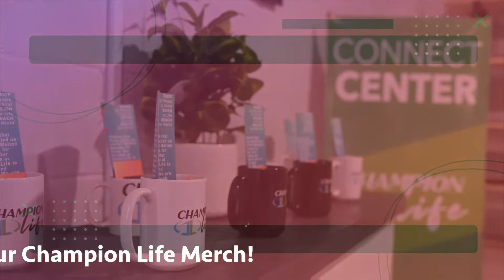Spirit Filled 7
Pastor Roddy